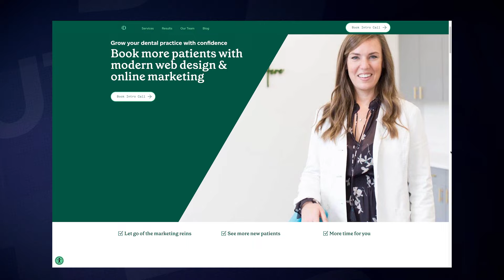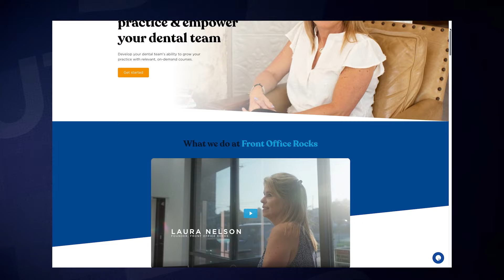Minute to Win It- A Game Show About Marketing & Customer Service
Join Laura Nelson, Founder of Front Office Rocks & Dan Delmain, Founder of Delmain as they compete to share their insights on the best way to attract new patients in a dental practice.

7 questions. a minute to answer each!